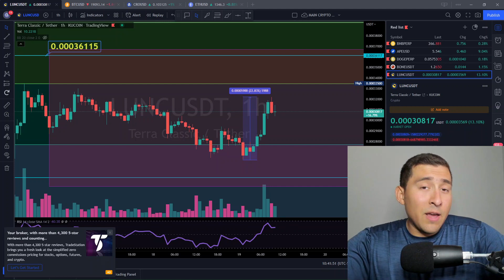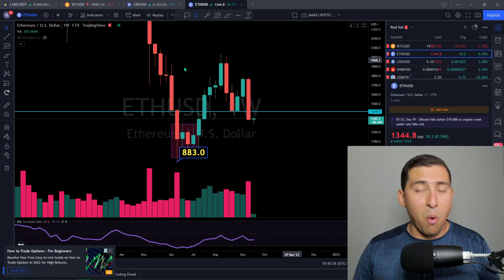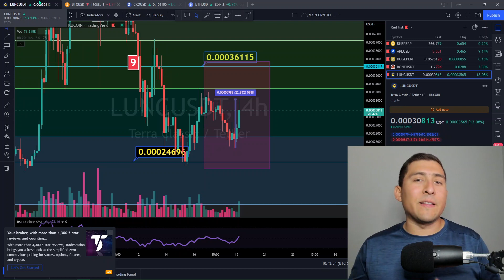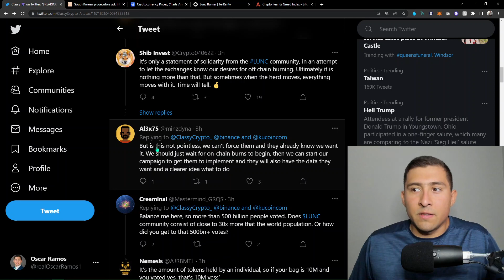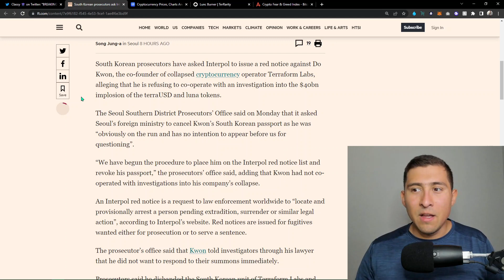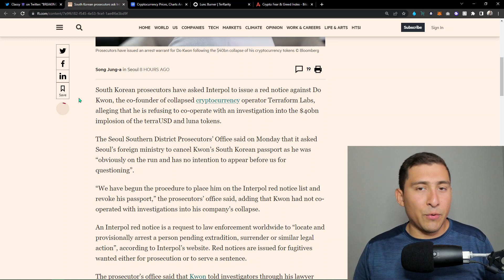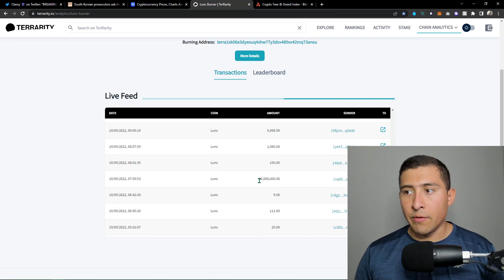Terra Luna Classic CRUCIAL INFO For All LUNC Holders (BREAKING)